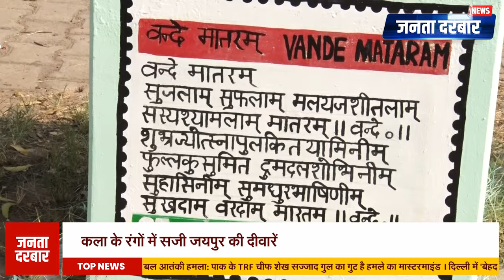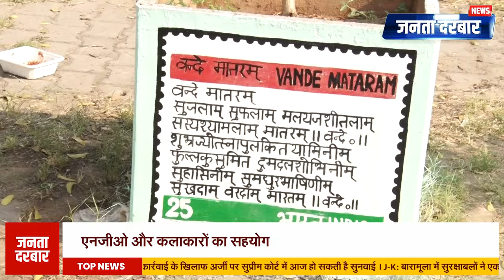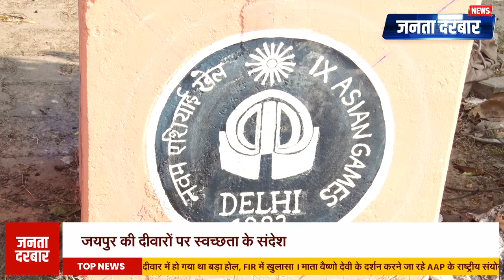जयपुर की दीवारों पर कोट्स और चित्रों के माध्यम से जागरूकता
जयपुर नगर निगम द्वारा स्वच्छ सर्वेक्षण के अंतर्गत शहर की दीवारों पर कोट्स और वॉल पेंटिंग के माध्यम से स्वच्छता का संदेश दिया जा रहा है। इस पहल का उद्देश्य न केवल घरों बल्कि पूरे क्षेत्र को स्वच्छ और सुंदर बनाना है, ताकि लोग स्वच्छता के प्रति जागरूक हों और इसे अपने जीवन का हिस्सा बनाएं।

Under the Swachh Survey, Jaipur Municipal Corporation is spreading the message of cleanliness through quotes and wall paintings on the walls of the city. The aim of this initiative is to make not only the houses but the entire area clean and beautiful, so that people become aware of cleanliness and make it a part of their life.